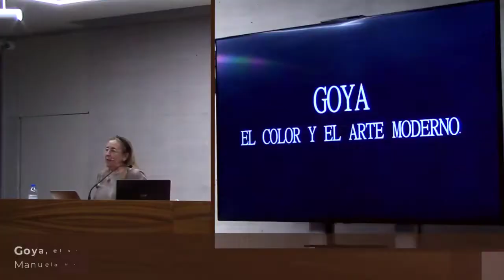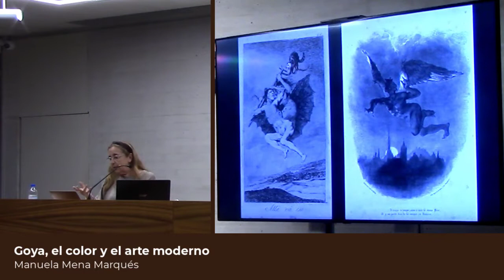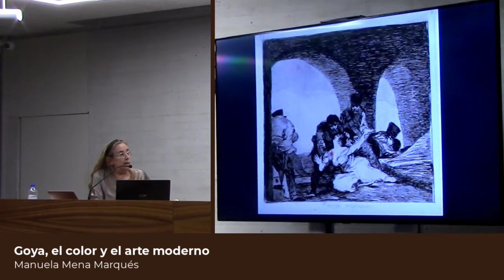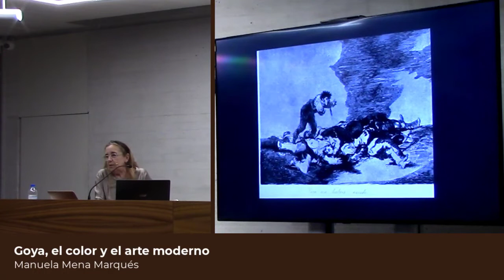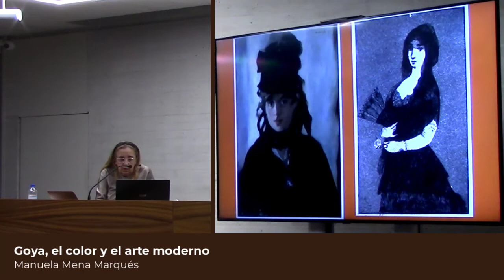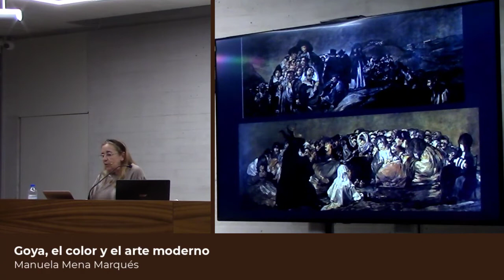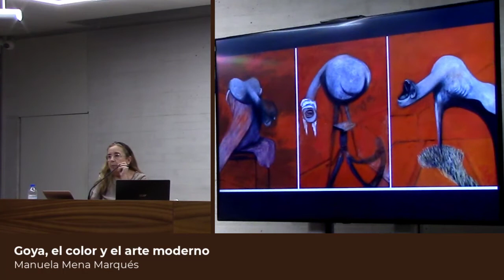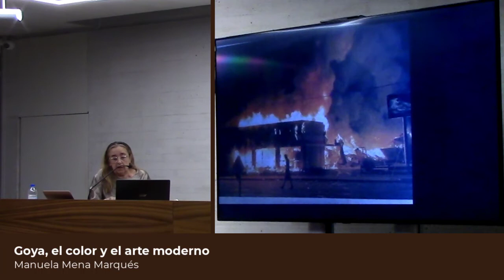Goya, el color y el arte moderno. Manuela Mena Marqués.